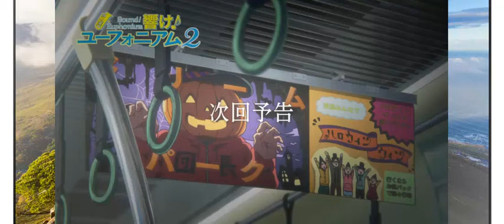TVアニメ『響け！ユーフォニアム2』 第十回 予告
第十回  「ほうかごオブリガート」
TVアニメ『響け！ユーフォニアム2』
ＴＯＫＹＯ ＭＸ１／ＡＢＣ朝日放送／ＫＢＳ京都／テレビ愛知／ｔｖｋ／ＢＳ１１／ＡＴ－Ｘにて2016年10月より放送開始！
(C)武田綾乃・宝島社／『響け！』製作委員会